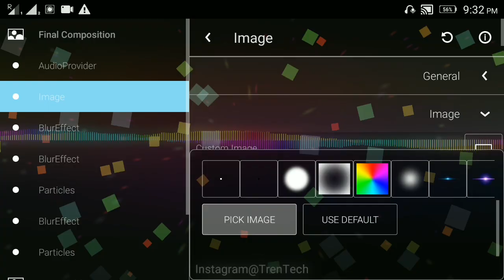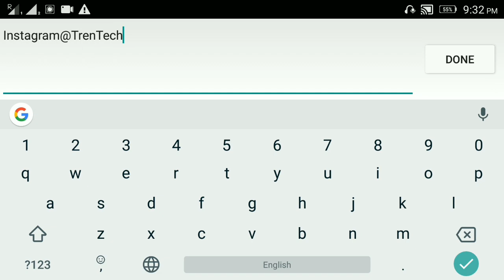New avee player template/ avee player visualizer download/ avee player tutorial/TrenTech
video 18

 template & png  Download link

TrenTech,